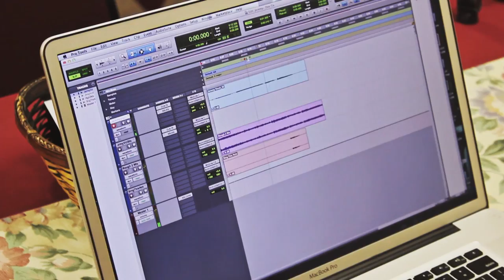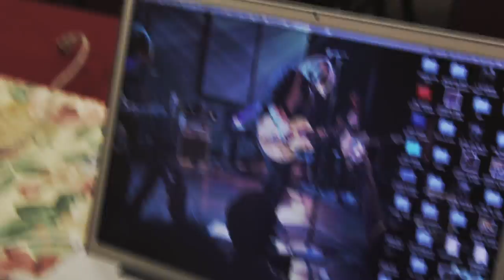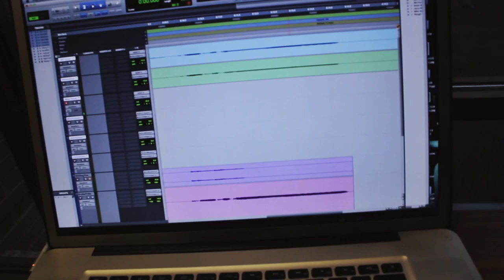Backroom Overdubs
Bryce and the guys record some last minute overdubs for the upcoming record, "Unashamed," in the back rooms of churches across the country. When necessity calls...